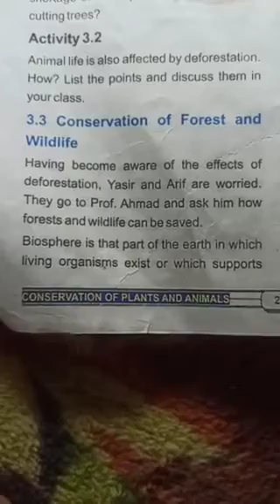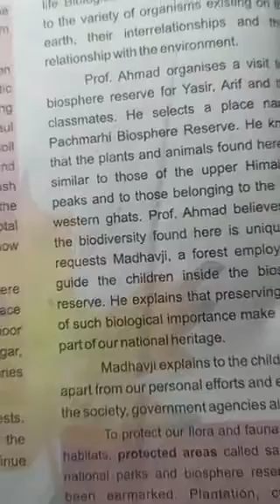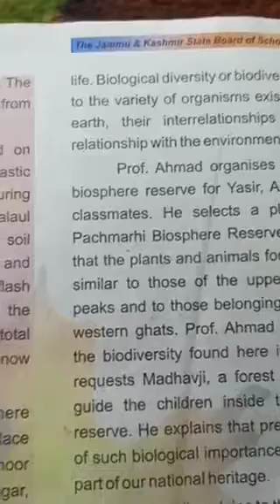Conservation of forest and wildlife